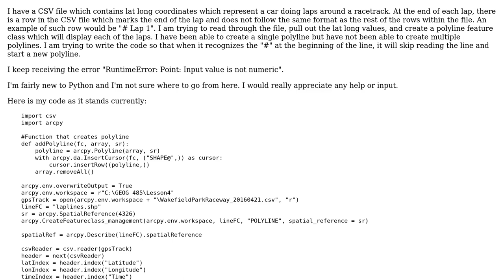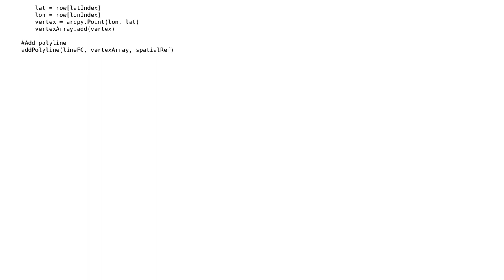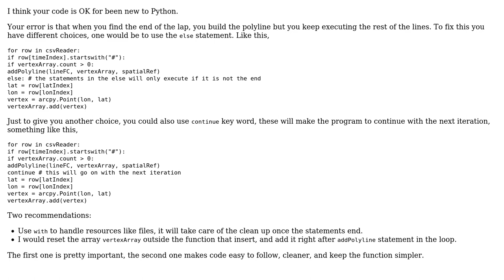GIS: Skipping rows with a CSV reader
With thanks & praise to God, and with thanks to the many people who have made this project possible! | Content (except music & images) licensed under CC BY-SA | Music | Images & others | With thanks to user Vince user cabesuon user Ashley Demanuel and the Stack Exchange Network Trademarks are property of their respective owners. You are responsible for your own actions.